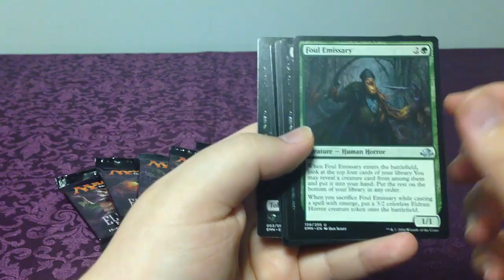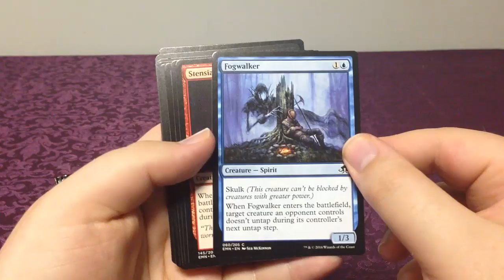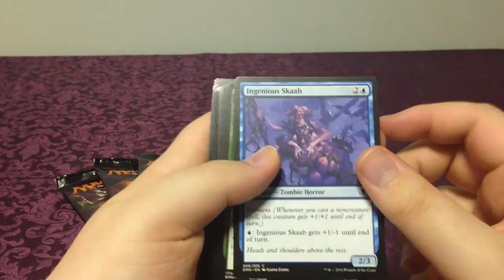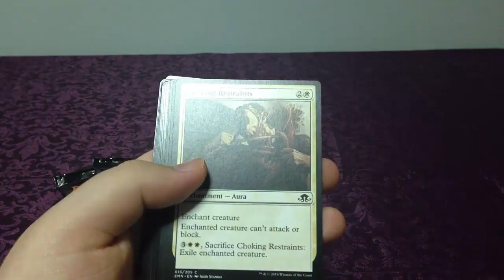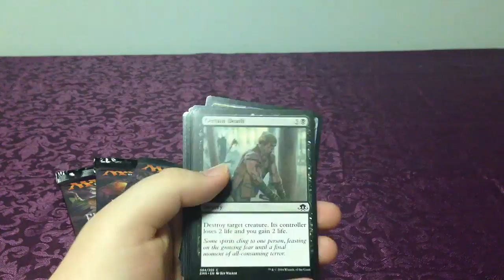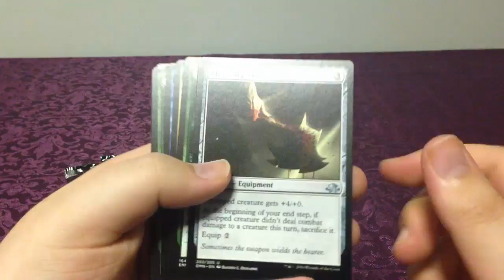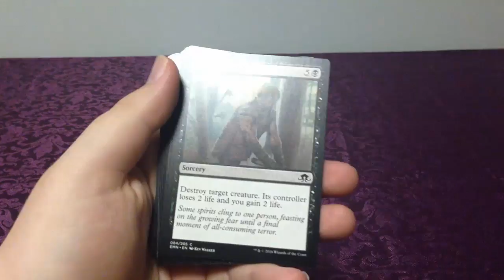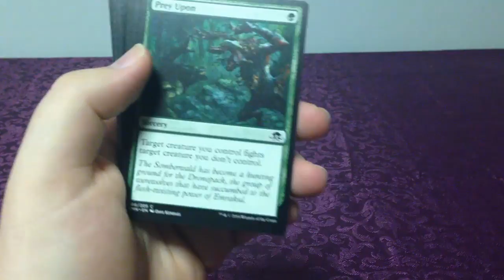Magic the Gathering Eldritch Moon 10 Packs Opening – No Commentary